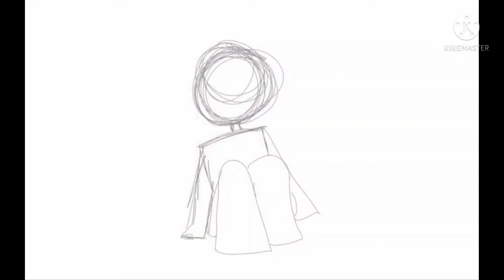day 1 of turning cookies into a human ( squid ink cookie)